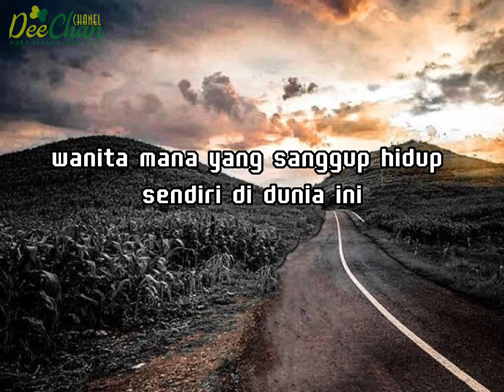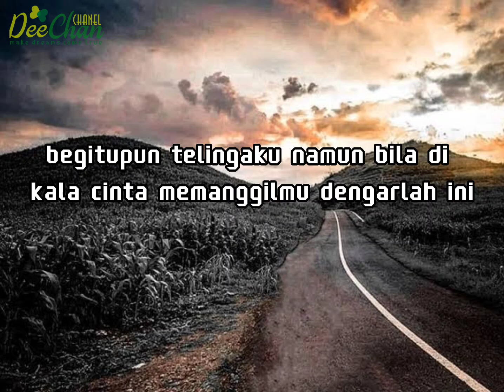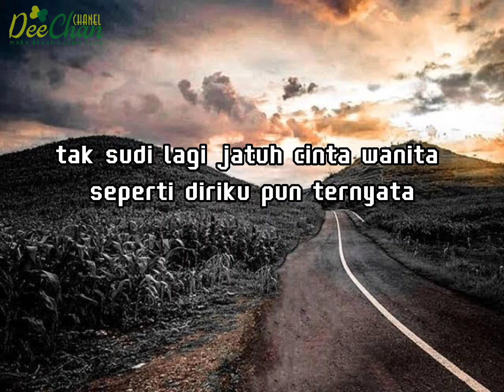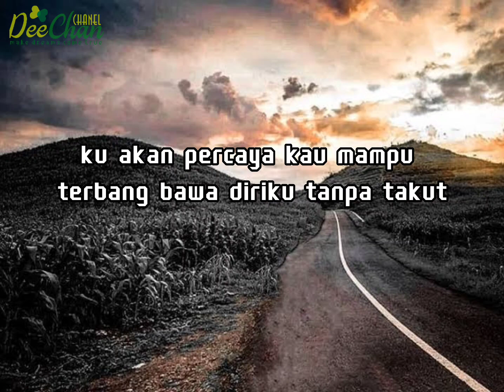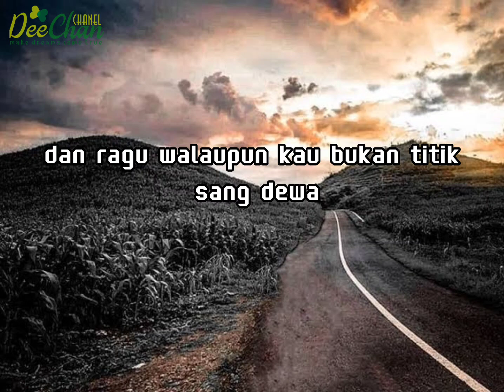karaoke sangdewi - lyodra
Didunia ini
Walaupun t'lah kututup mata hari
Begitupun telingaku
Namun bila dikala cinta memanggilmu
Dengarkanlah ini
Sudilagi jatuh cinta
Wanita seperti dirikupun ternyata
Mudah menyerah
Walaupun kau bukan titisan dewa
Ku takan kecewa